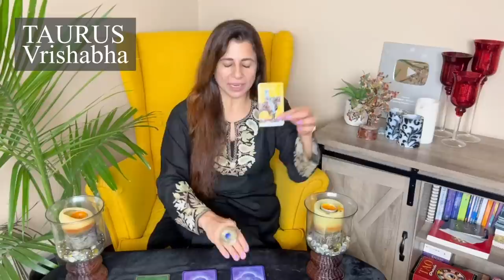Aries, Taurus, Gemini & Cancer | Saptahik Rashifal | 5-11 Dec 2022 | साप्ताहिक राशिफल | Weekly Tarot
Intro: 00:00
♈ Aries (मेष): 00:51
♉ Taurus (वृषभ): 05:52
♊ Gemini (मिथुन): 11:35
♋ Cancer (कर्क): 17:12

Whether you're looking for guidance in your personal life or need to know what the future holds, this weekly tarot reading is for you! I'll be using the Tarot cards to interpret your current situation and future prospects, and I'll give you some tips on how to use this information to improve your life and help you to understand your strengths and weaknesses, and give you guidance on how to work with your energy in order to achieve your goals.